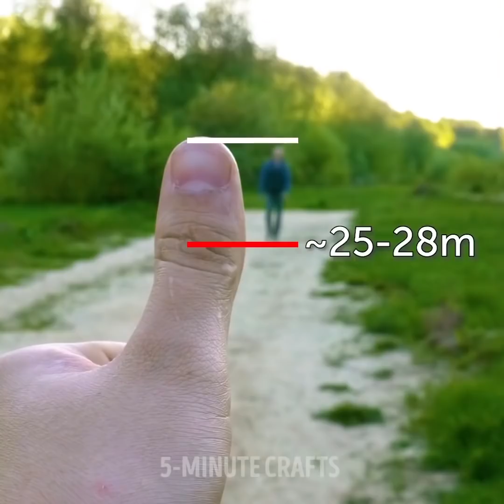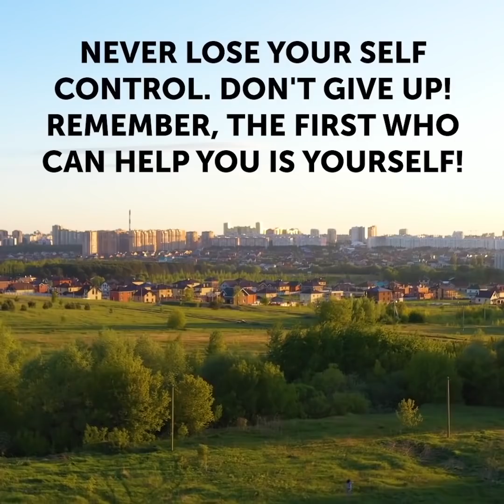HAYATTA KALAMANIZA YARDIMCI OLACAK 37 KOLAY TÜYO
Hayatınızı kurtaracak tüyolar

İster kampa gidin, isterseniz doğada vakit geçirmeyi sevin… Gerçekten işinize yarayacağını düşündüğüm bazı hayatta kalma tüyolarını sizlerle paylaşmak istiyorum.

-Kıyafetinizin üstündeki tiftikleri veya hatta çabuk pişir ramen eriştelerini kav olarak kullanabilirsiniz.

-Çok üşüdüyseniz, vücut ısınızı korumak ve sizi daha sıcak tutması için tişörtünüzün içine kuru yaprak doldurabilirsiniz.

-Kendinizi sıcak tutmak için kendi ısıtıcınızı yapmayı gösteriyoruz.

-Plastik bir şişe ile balık tutarken kullanabileceğiniz bir sepet yapabilirsiniz.

-Kendi filtrenizi yapmak için plastik şişe, bir parça kumaş, biraz kömür, çimen ve taşa ihtiyacınız olacak.

Zaman bildirimleri:

0:07 – Vahşi doğada hayatta kalmak

1:40 – Bir profesyonel gibi nasıl balık tutabilirsiniz

4:33 – Kendi sivrisinek kovucunuzu nasıl yapabilirsiniz

7:59 – KY ışık yansıtıcı kutu

10:14 – Acı verici güneş yanıklarından nasıl kurtulursunuz

11:40 – Migreninizi nasıl giderirsiniz